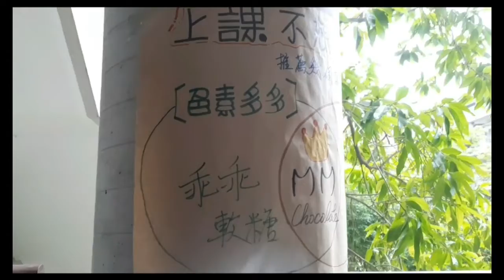CHI 20210285 食在專注